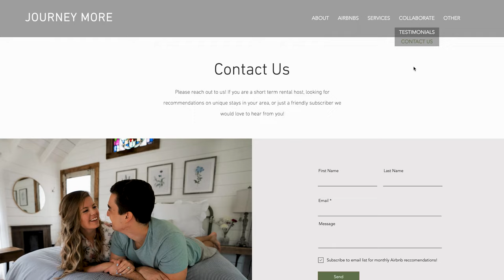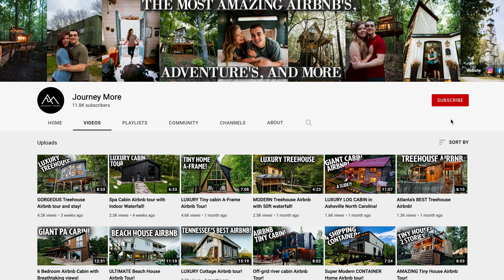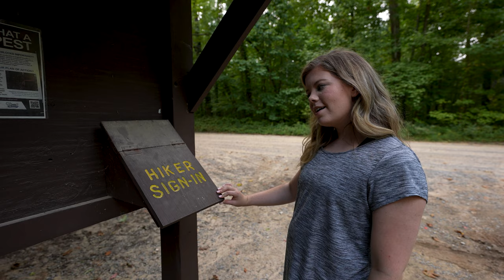3 Bedroom Luxury Tiny House Airbnb!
This 3 bedroom Airbnb tiny house in Chattanooga, TN sits in the Tennessee River Gorge and is the perfect modern luxury lake house getaway! The location is perfect for good food, great hiking, and lots of fun on the river with the boat dock and kayaks! It looks like and has the feel of a shipping container home but it is actually not! We love this Airbnb!!

JOIN OUR EMAIL LIST FOR EXTRA CONTENT! Journeymore.com
-If you are a host of an incredible Airbnb and want to work with us please fill out the contact form on our website!

Check out the time we stayed in the MOST AMAZING 80’s themed Airbnb with a full Arcade!

Be sure to check out our stay in the 1966 German UNIMOG Movie Prop! It’s an incredible off grid experience!

Equipment used to film:

Sony a7sIII:

Sony FE 16-35mm F2.8 GM Wide Lens

Mavic Air 2s Fly More Combo:

Sony 18-105mm F4 Zoom Lens:

Zhiyun Weebill S Gimbal:

5K Gorilla Pod:

Go pro Hero 8 Black Bundle

Gimbal for HERO 8 Black (Yes the only one that works):

3 Way arm for Go pro camera

Go pro battery and Charger

Note: We did follow all laws and regulations in the area for our drone footage.